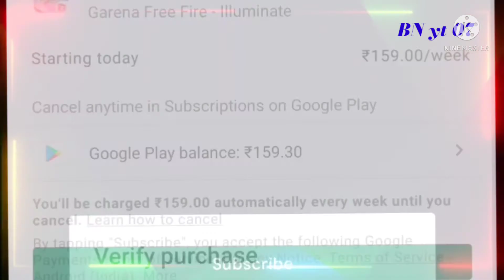FREE FIRE wikly member ship free fire top up new video status